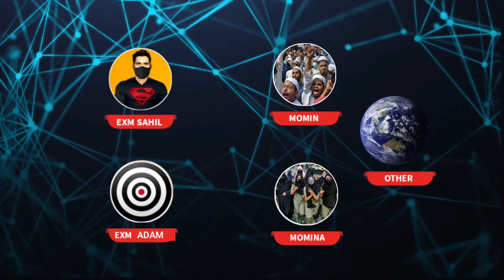exmuslim - momina ki dhulai 🤐 | sachwala, sahil, Adam seeker debates